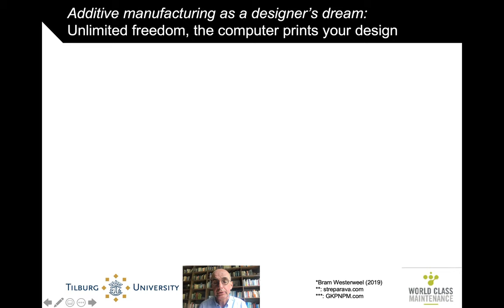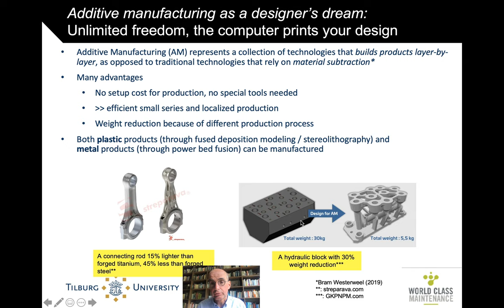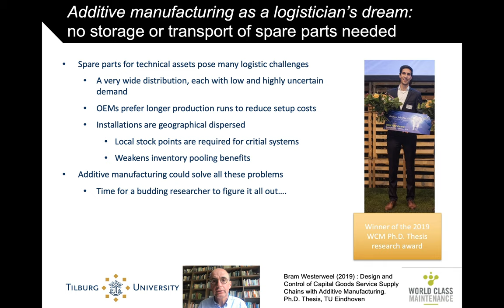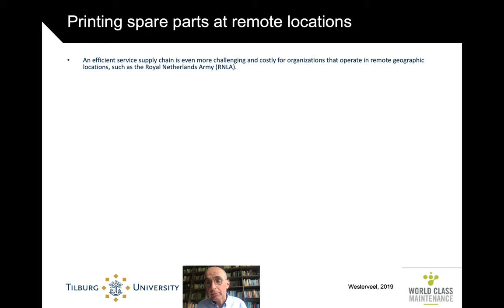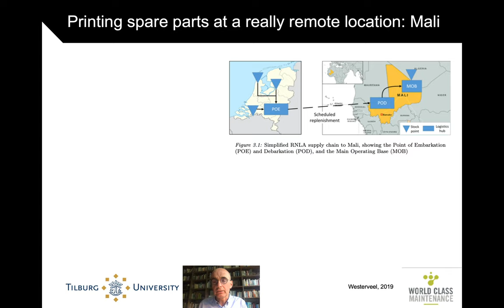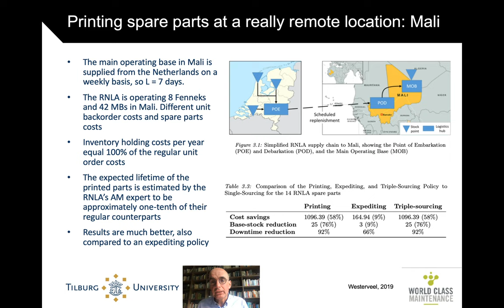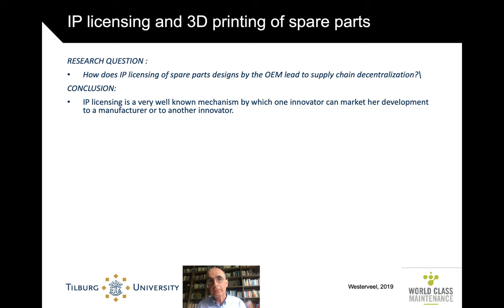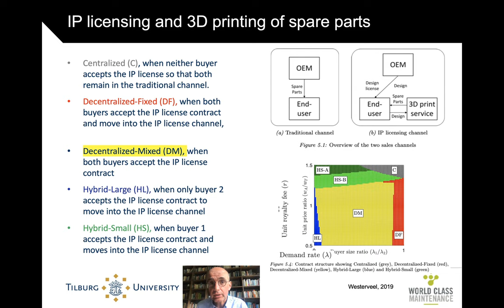SAM 8.5. Additive manufacturing of spare parts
The potential of Additive Manufacturing for spare parts for technical asset service supply chains